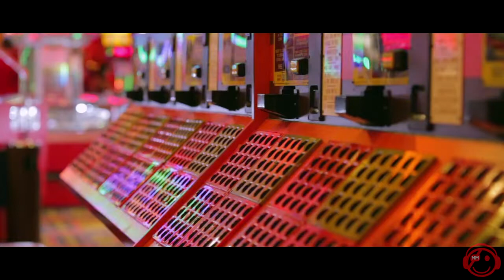Bogdan Vix & Renee Stahl - Forever (Music video)))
Radio Edit [Armada Music]